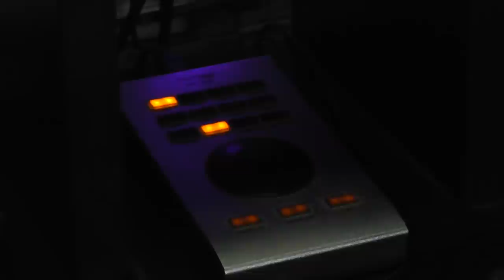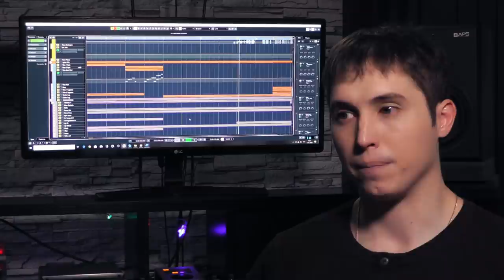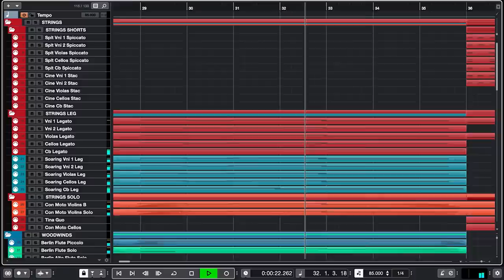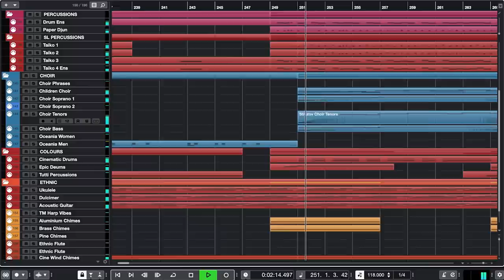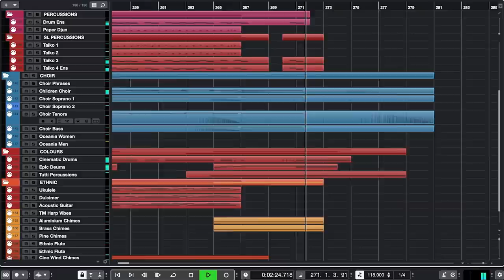Meet the Composers | Pathfinder: Wrath of the Righteous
In this video, we want to introduce you to the composers, who are working on the music for Pathfinder: Wrath Of The Righteous.